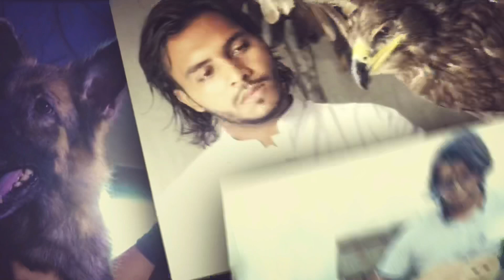বন্য প্রানীর রক্ষা করবো EPISODE 4| Protecting the Wildlife EP 4| বিরল পেঁচা | Rare Owl